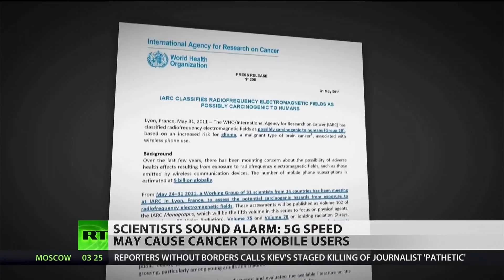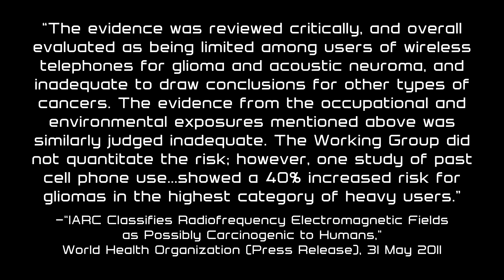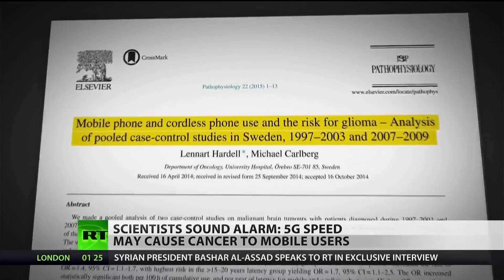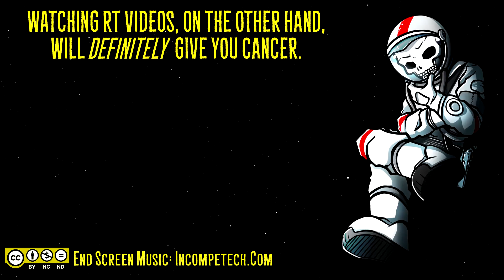RT, Cell Phones, and Fearmongering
RT engages in fearmongering about cell phone radiation, specifically with the deployment of 5G. Lord Killian dishes the dirt on their bad science.

Brain tumour risk in relation to mobile telephone use: results of the INTERPHONE international case–control study

Mobile phone and cordless phone use and the risk for glioma – Analysis of pooled case-control studies in Sweden, 1997–2003 and 2007–2009